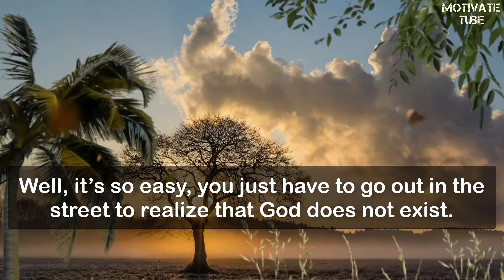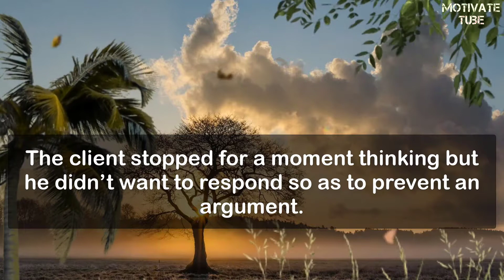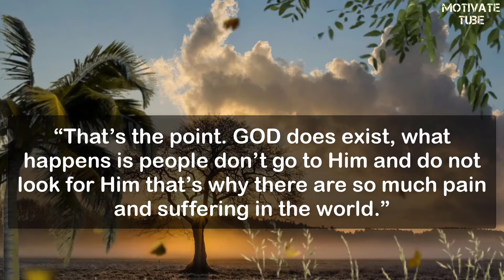Does God Exist? | Intrinsic Motivational Story | Motivate Tube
Check out the RETURN of the Does God Exist the amazing Stone Story about Intrinsic Motivational

This is a motivational story that hopefully will inspire around motivation in your life. This video is a heart touching real life true story. This story lasts a moment emotional, heart touching story. This video is a true real life story.

Hopefully, this video will inspire you and increase the inspiration for ways, turn your life around motivation.

What do we learn in this video?
▶ how to stay motivated
▶ Short stories about falling
▶ Beautiful stories
▶ Forever in my heart
▶ A Motivational Story about life
▶ Very heart touching true story

Image by mbll from Pixabay